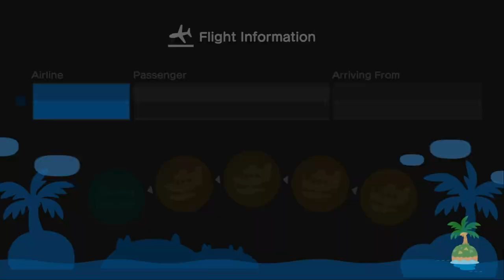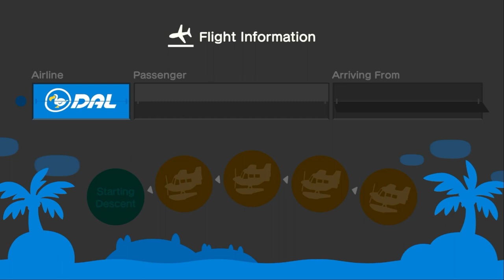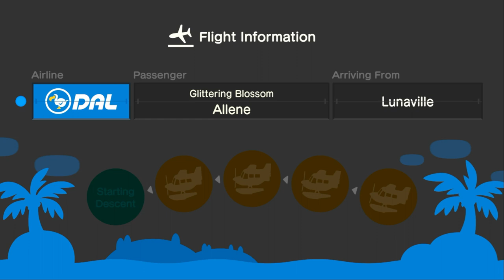I Visit & Invite Allene In Animal Crossing New Horizons (Featuring: Ty "Visiting" & Niek "Invite")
Yesterday, I Went To My Friend @allenelukito6373 At Her Island For Hula Dancing & Cuddles In Her House. Before Cuddling, @ac_tycrossing2003  Came To Visit At Allene's Island For Fishing Tourney.

After Visiting, I Have To Invite Allene & @SnelwegA15 To My Island For Hula Dance & Cuddles, And It Was Fun For Hula Party. After Hula Dance, We Went To Have Coffee Break With Allene & Niek Before Cuddling.